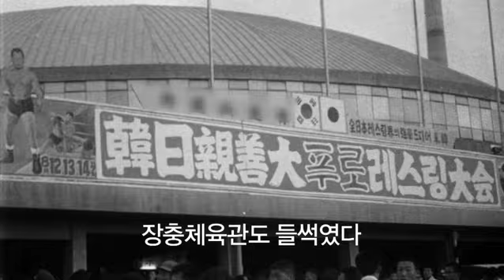[영웅들의 귀환] 한국 프로레슬로 원조 박치기왕 김일 명장면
프로레슬러 박치기왕 김일이 링 위에 올랐다.
반칙과 맞서싸우던 그의 박치기. 김 일 영웅의 귀환